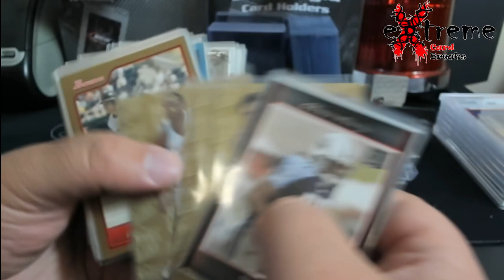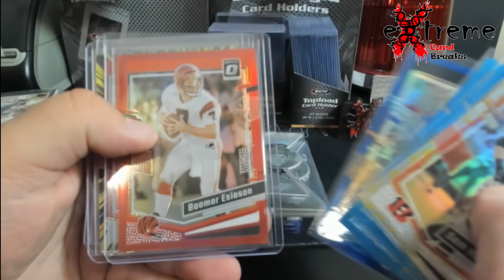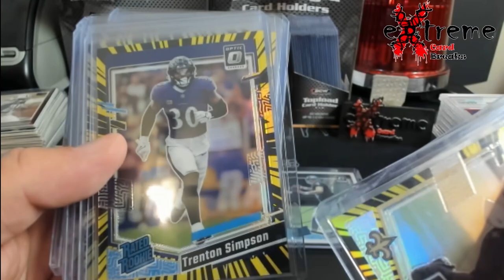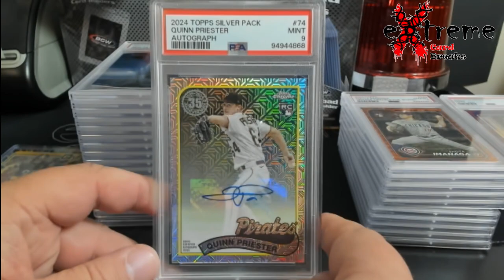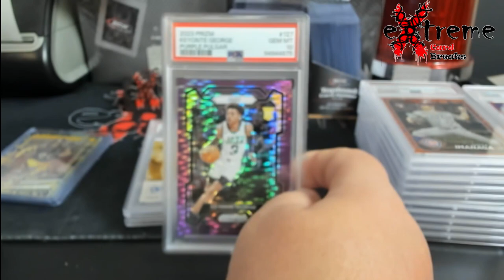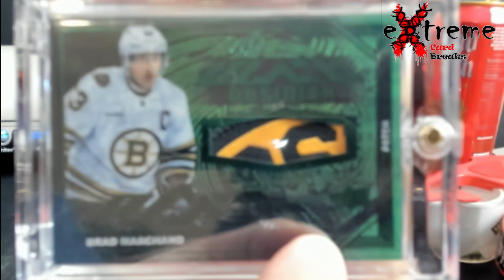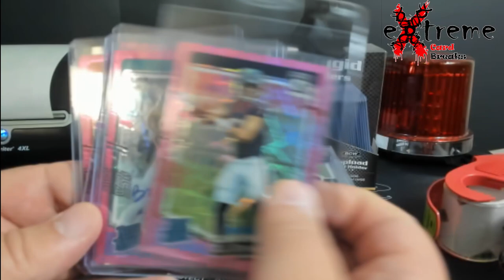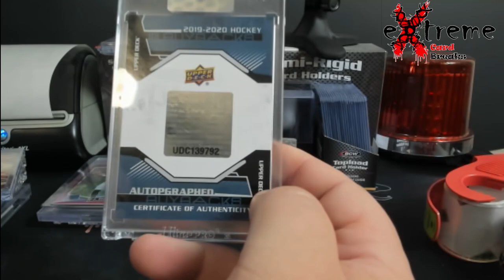Huge Mail Week - PSA Order, COMC Order, Breaks, and More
1811 N Dixie Ave #104

Who do I collect:
Roberto Clemente
Michael Jordan
Nolan Ryan
Sidney Crosby
Vintage Cards